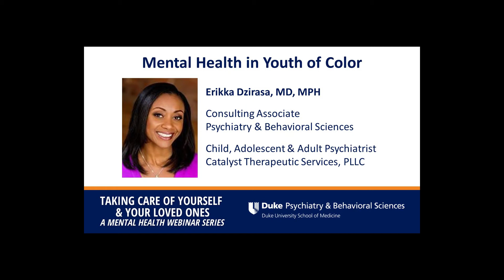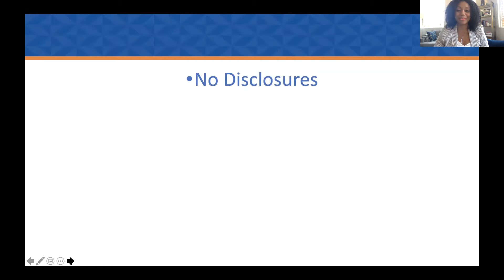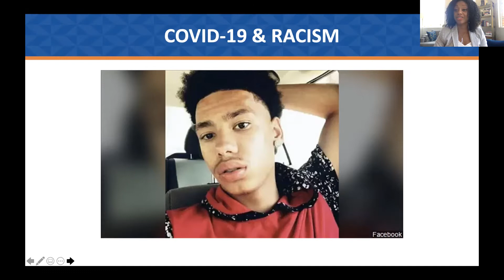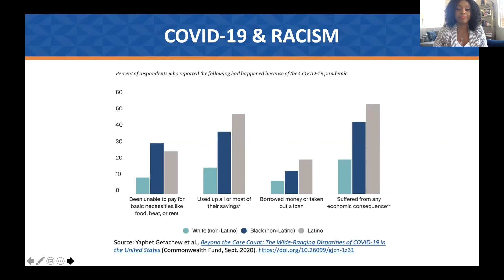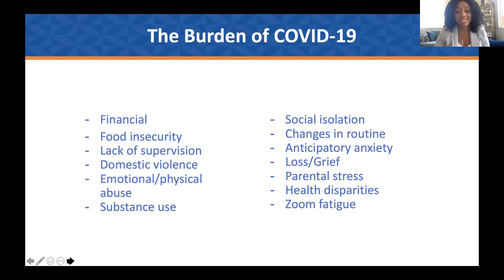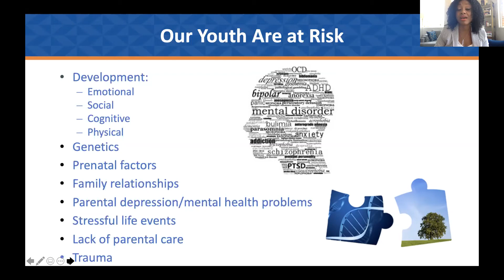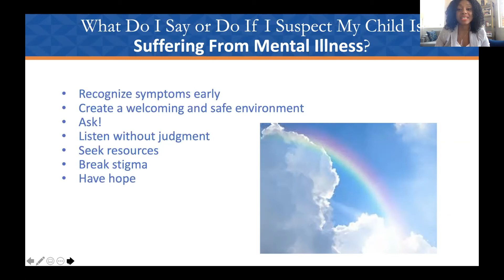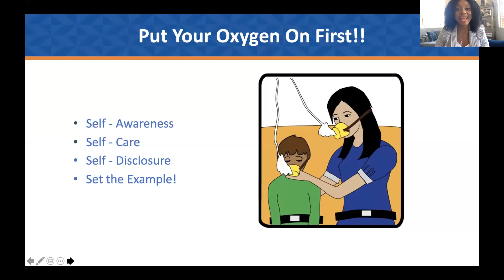Mental Health in Youth of Color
Mental Health Webinar Series, #6 of 6
In the last of a six-part mental health webinar series, hosted by the Department of Psychiatry & Behavioral Sciences, Erikka Dzirasa, MD, MPH, a psychiatrist at Catalyst Therapeutic Services in Durham and a consulting associate in the Department of Psychiatry & Behavioral Sciences, discusses mental health in children and adolescents of color. Dr. Dzirasa touches on the mental health impact of COVID-19 on youth, how the intersection of racism and the pandemic affect youth of color, how to detect warning signs that your child may be suffering from a mental illness and how to seek culturally informed mental health resources and services. More information about the series, recordings of previous webinars and links to upcoming webinars are available